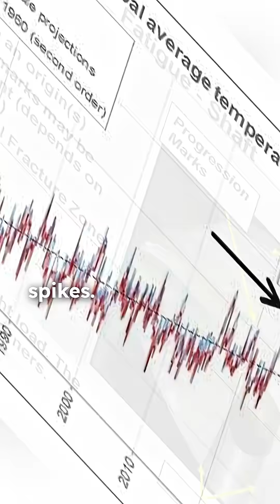The Computer That Predicted Its Own Death (1949)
In 1949, a computer called the Mark I made a strange prediction,
that it would stop working in exactly 3 days.
And it was right.

Welcome to Knowmad Network — where curiosity leads the way.
Think Freely.